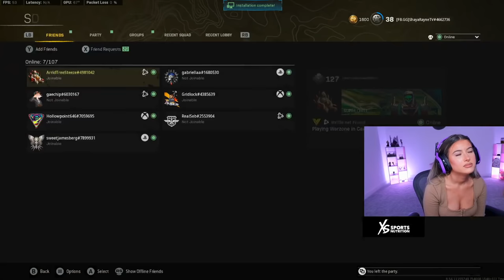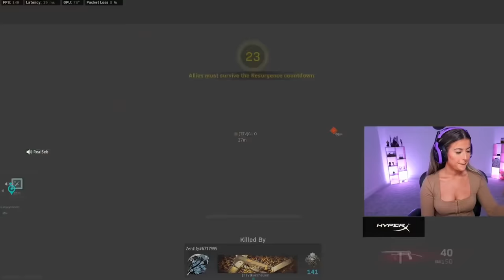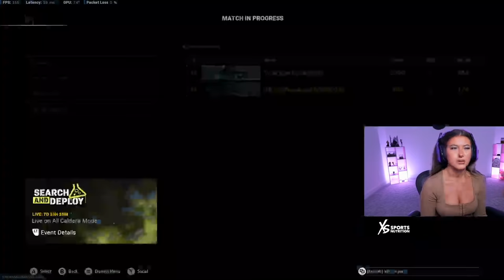Shaya FULLSTREAM I NEED YOU GAMEPLAY 1 VS 4 | Call of Duty: Warzone